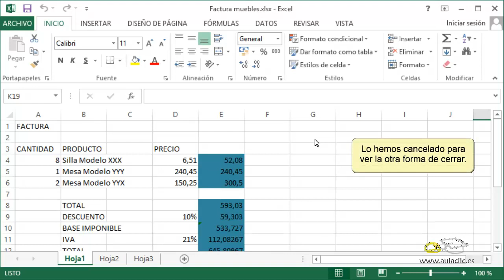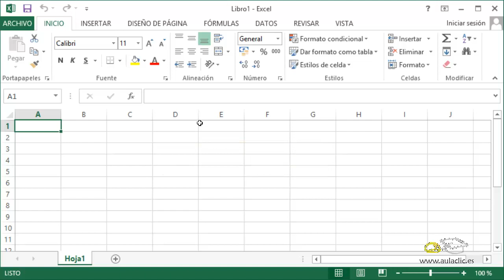Curso de Excel 2013. 3.2. Cerrar un libro.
Curso de Microsoft Excel 2013. Cerrar un libro.